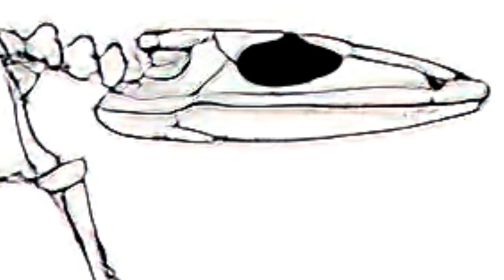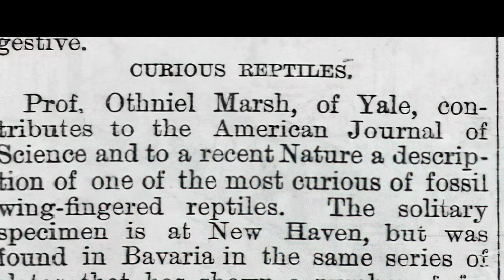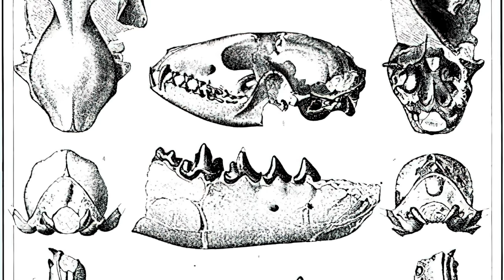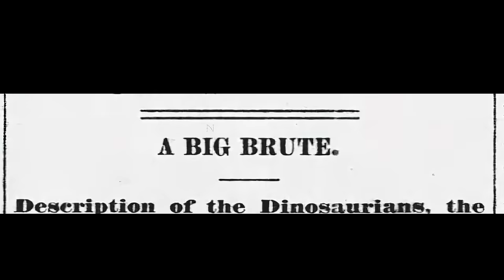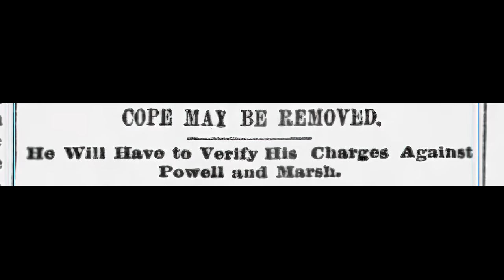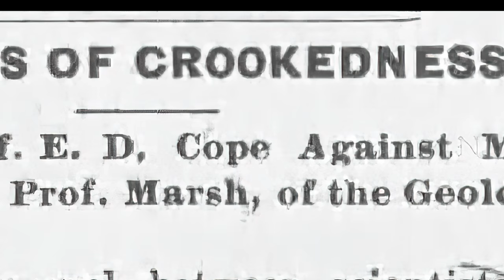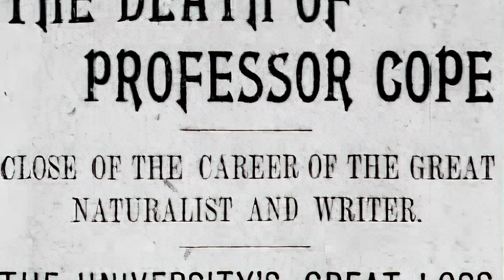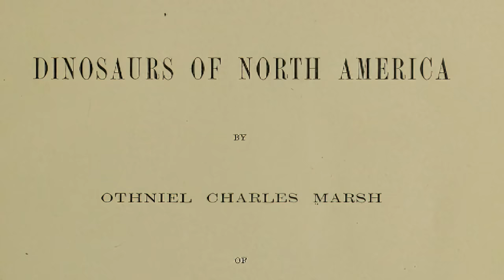Dinosaur Mania: The Bone Wars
The discovery of a dinosaur fossil in New Jersey in 1858 sparked a period of intense popular and scientific interest in dinosaurs called “Dinosaur Mania”. Competition between museums to collect specimens led to an oft-forgotten period and a professional rivalry between two men who helped change the face of paleontology - and destroyed each other in the effort.